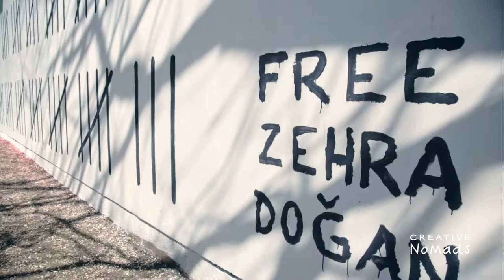TERRORISTE ZEHRA E LE ALTRE TRAILER